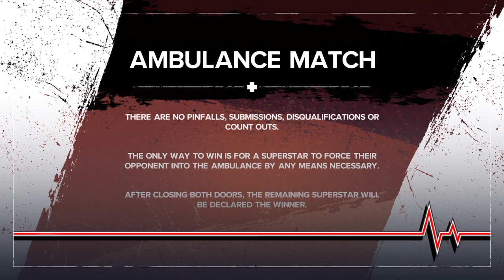Ivy nile vs Skypion (AMBULANCE match)